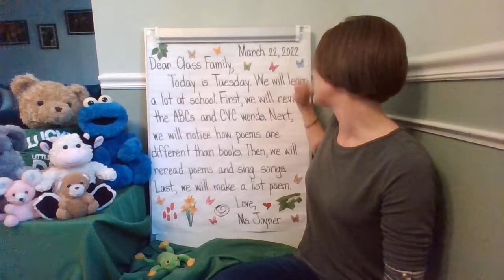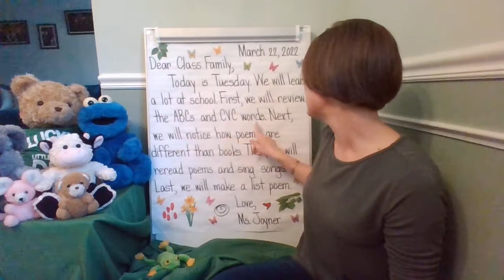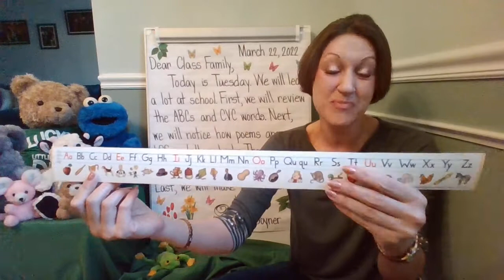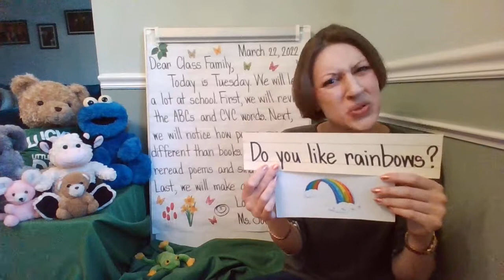Morning Meeting and Message March 22, 2022